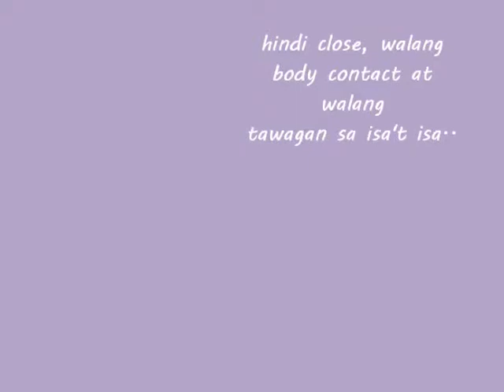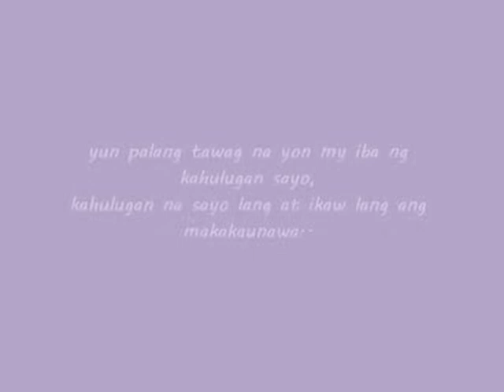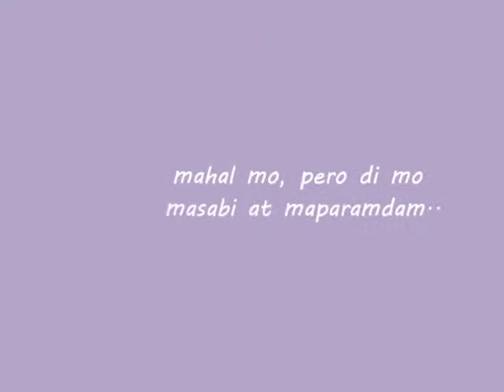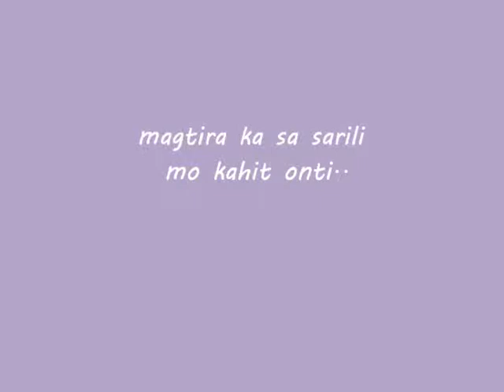CharMec's Love Story Compilation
Lovestory of Charmaign Ann Poliquit and Geronimo Mecua done by Janine Llabress, edtied and upload by Romeo Pulga during our junior years in college.